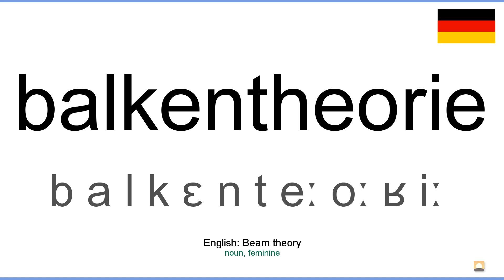How to pronounce: Balkentheorie (German)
How to pronounce balkentheorie in german
Wie balkentheorie ausgesprochen Deutsch
Die deutsch aussprache von dem wort balkentheorie.
Cómo pronunciar balkentheorie en aleman
Comment prononcer balkentheorie en allemand
Come pronunciare balkentheorie in tedesco